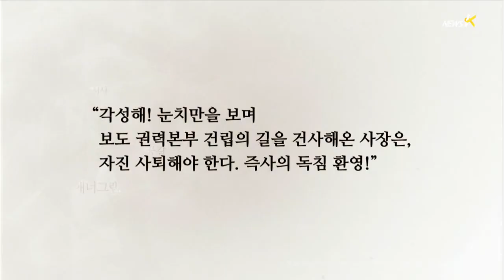[공갈] 즉사의 독침(2014.05.13)